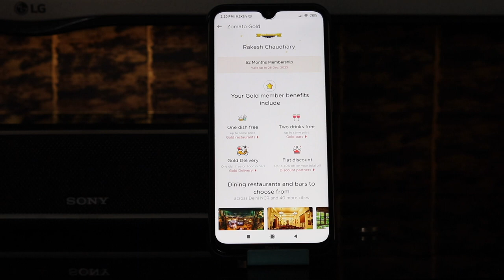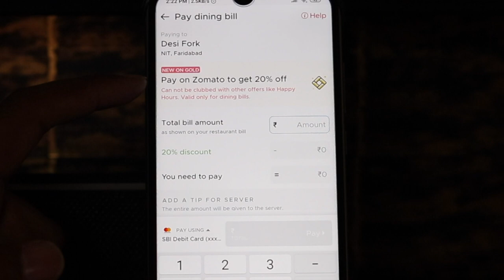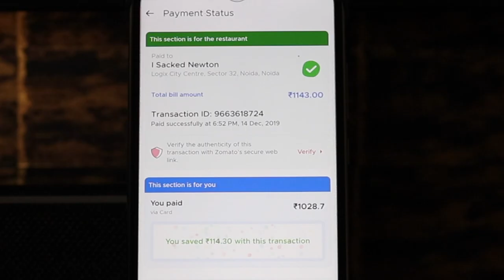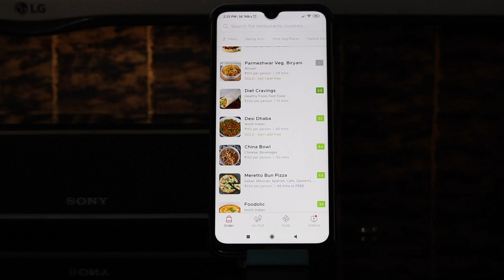Zomato Gold Special Flat Offer | Save Money Every Time | Zomato Discount Offer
🙏 Namashkar Fellows 🙏

Iss video mai aapse baat karne wala hoon Zomato ke new Special Flat Offer ke baare main !!

Camera : Canon 80D
Mic : Snowball White/Clip Mic
Editor : Final Cut Pro X
Laptop : MacBook Pro
Sound Editor : Audacity

Namaskar Fellows 🙏